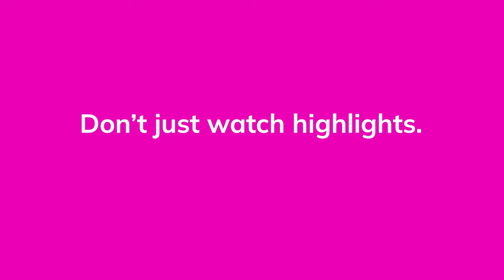Premier League Highlight: Arsenal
Premier League moments not to be missed on Astro Sports Pack.

today at only RM99.99/month, and enjoy a complimentary 1-month subscription along with additional channels.